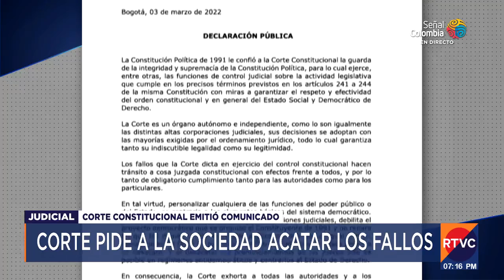Corte Constitucional lanzó fuerte pronunciamiento por quienes critican sus fallos | RTVC Noticias